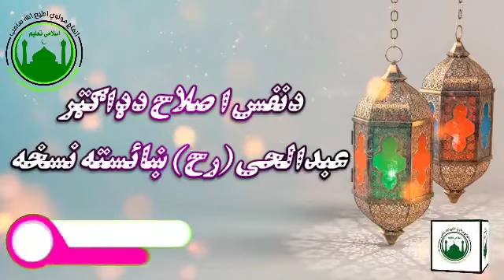دنفس اصلاح دډاکټر عبدالحی رح ښايسته نسخه